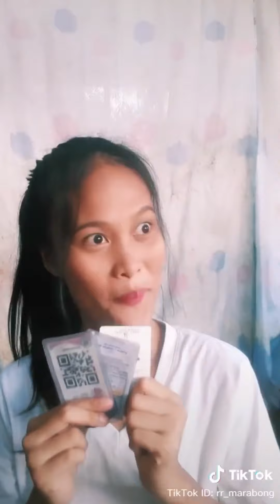RR MARABONG TIKTOK COMPILATION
CTTO Sisikat talaga to. nakaktawa mga tiktok Videos nya...